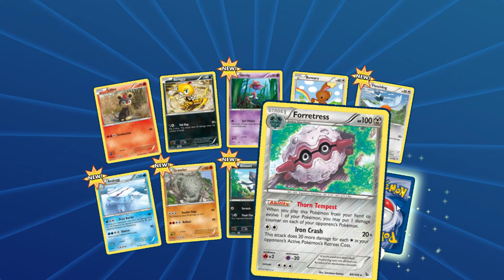Pokemon TCGO : Pack Opening and Code Contest Giveaway EP1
Pack opening on Pokémon TCG Online and a code giveaway where you answer the question at the end of the video for a chance of getting a code , 3 winners will be selected on March 14th 2016.